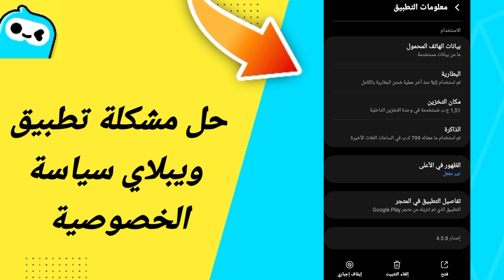حل مشكلة تطبيق ويبلاي سياسة الخصوصية في تطبيق ويبلاي ويبلاي WePlay